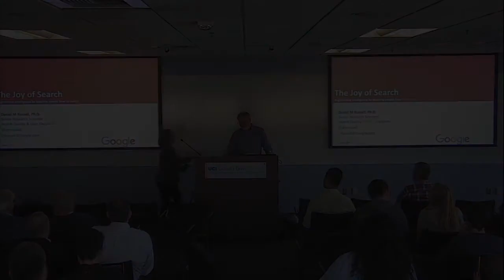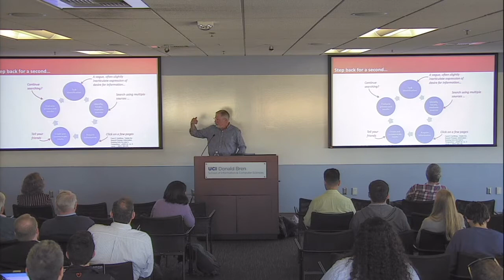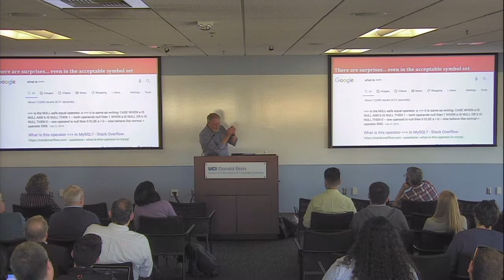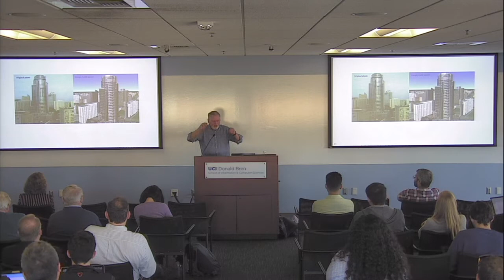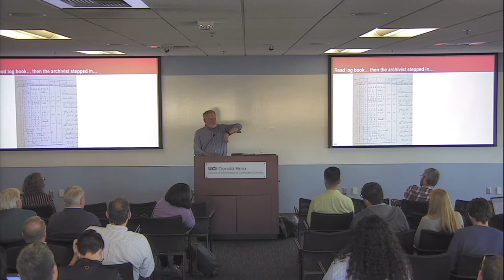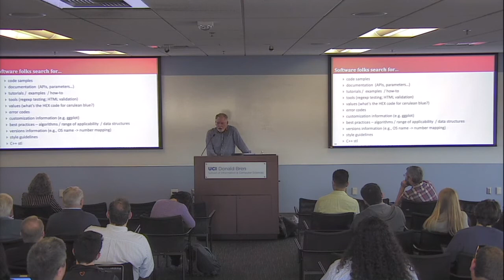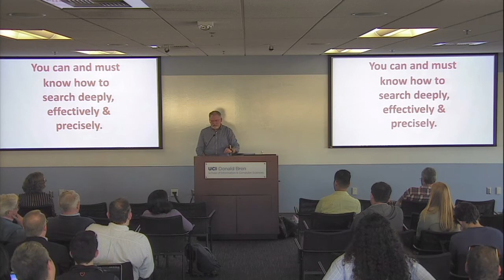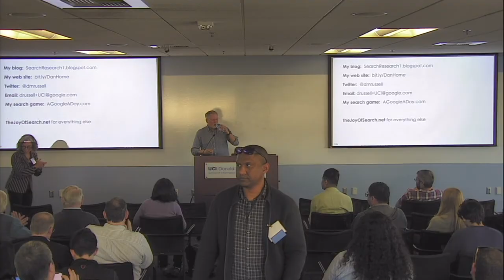Keynote Session II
Daniel M. Russell: 02:17

"The Joy of Search: Adventures in teaching online research skills (and why that's important for software engineering)"
Daniel M. Russell
Senior Research Scientist for Search Quality and User Happiness
Google

Abstract:
I've been teaching people how to be more effective online researchers for the past decade.  In that time, I've taught thousands of people (think students, librarians, professional researchers, and just plain folks) how to find out what they seek through Google (and many other online resources and tools).  This talk covers my experiences in learning how to teach these skills, and what I've learned from direct interactions with my students and from various studies I've run in the lab and with live search traffic. These skills are fundamental for everyone, but perhaps especially relevant for engineering.  The ability to search has fundamentally transformed the practice of software engineering.  As an example,  I'll discuss my MOOC (PowerSearchingWithGoogle.com), which was designed and implemented over 12 weeks.  Since it was started 6 years ago, it has had over 4M students and zero seconds of downtime.  I'll discuss my teaching practices through live classes, and various publications in paper, book, and video formats.  I can tell you which methods work best, and why.

Bio:
Daniel Russell is Google's Senior Research Scientist for Search Quality and User Happiness in Mountain View.  He earned his PhD in computer science, specializing in Artificial Intelligence.  These days he realizes that amplifying human intelligence is his real passion.  His day job is understanding how people search for information, and the ways they come to learn about the world through Google.  Dan's current research is to understand how human intelligence and artificial intelligence can work together to be better than a solo intelligence.  His 20% job is teaching the world to search more effectively.  His MOOC, PowerSearchingWithGoogle.com, is currently hosting over 3,000 learners / week in the course. In the past 3 years, 4 million students have attended his online search classes, augmenting their intelligence with AI.  His instructional YouTube videos have a cumulative runtime of over 350 years (measured in 24 hours/day; 7 days/week; 52 weeks/year).